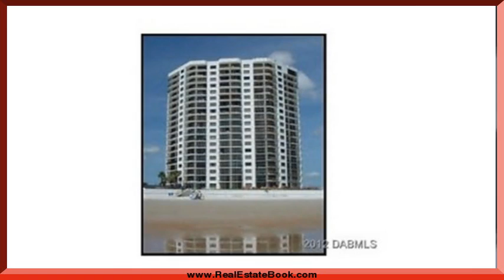2555 Atlantic Ave S, Daytona Beach Shores, FL 32118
2555 Atlantic Ave S Daytona Beach Shores, FL O Kheir Remax Signature The one you've been waiting for, with almost 2500 total square feet! The oceanfront address with a 19 story glass atrium - ''The Sherwin'' won Best Overall Condominium (over 7 stories), Best Interior Merchandising, Best Recreational Facilities, and Best 3 Bedroom Condominium all in 1992. Two spacious master suites with direct oceanfront windows. We offer the most desirable floor plan with huge walls of glass bring in the ocean vistas - wrap around balcony offers direct oceanfront views and bonus views of the river too. Stop the car and ask for a tour of this beautiful condo with awesome views of The World's Most Famous Beach. Located in the heart of The Shores, near fine restaurants, shopping and spa! A great condo at a super price.Light and bright, blue water and waves surround you as you relax, enjoy the ''free form'' heated pool, saunas, 4 elevators and exercise room. Spectacular top floor owner's lounge are some of the best amenities on The World's Most Famous Beach. Minutes from Ponce Inlet, Daytona Beach, Main Street and all the hot spots in our area. All info in the MLS is intended to accurate but not guaranteed.